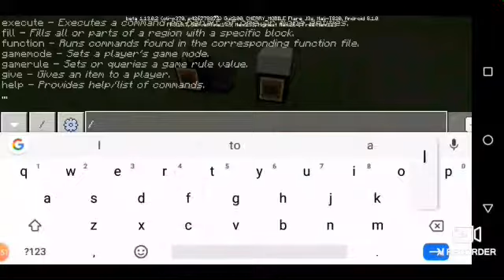How to make a motor